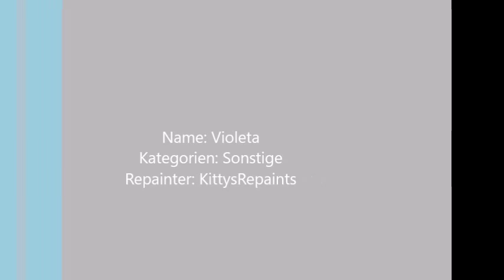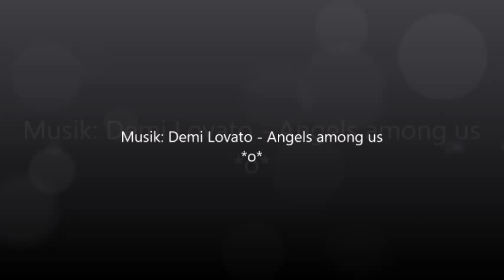LS Abgabe für Honey Horse